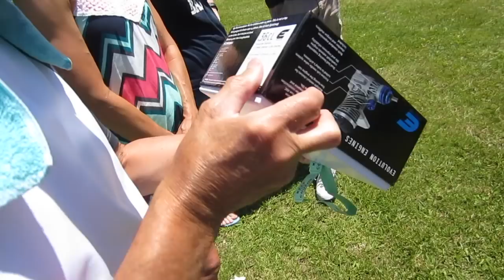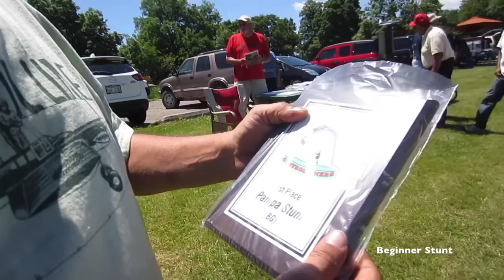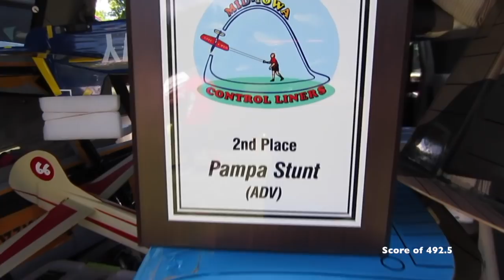Mid Iowa Control Liners Stunt Contest PAMPA Stunt Day 2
Mid Iowa Control Liners
19th Annual MICL “Fred Miller Tribute” Stunt Contest
Big Creek State Park -- Brett Smith Memorial C/L Site
Polk City, Iowa AMA Sanctioned – AA